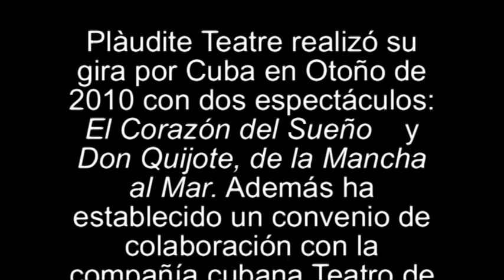Opiniones del público cubano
Declaraciones recogidas por Plàudite Teatre en su Gira por Cuba 2010 con dos de sus espectáculos: El Corazón del Sueño y Don Quijote, de la Mancha al Mar. Grabado en el Teatro Tomás Terry de Cienfuegos, Cuba.